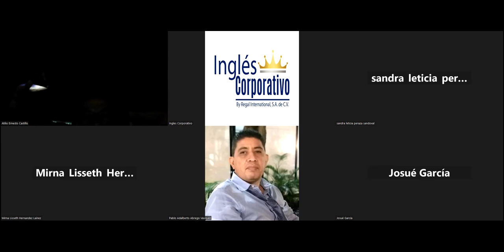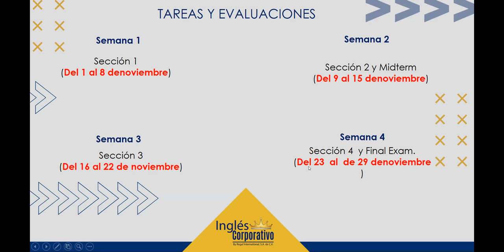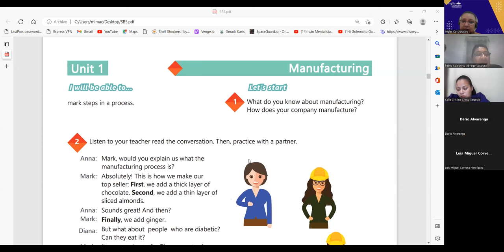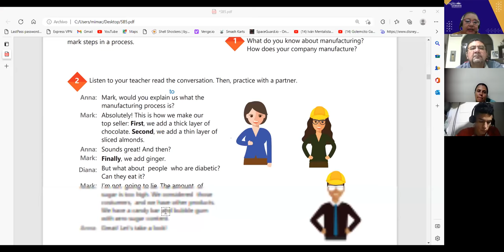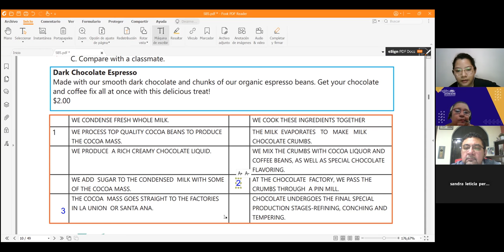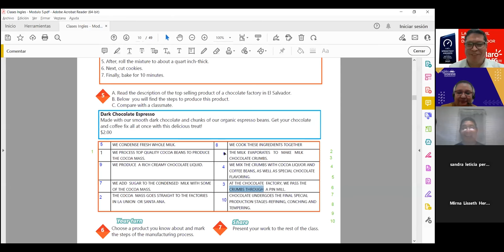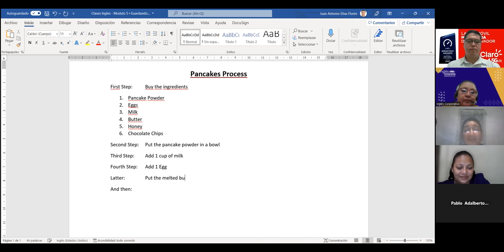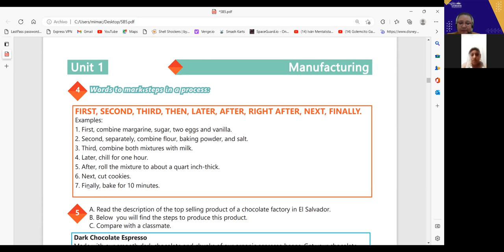Inglés Corporativo- 01-11-2022- WORDS TO USE STEPS IN PROGRESS